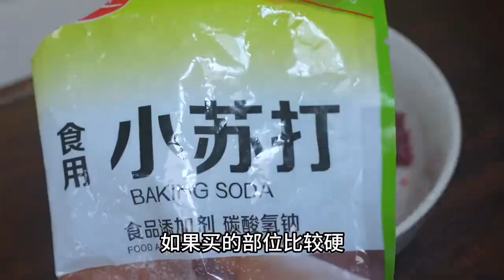广东人无法抵挡的干炒牛河，轻松在家复刻，牛肉嫩滑有锅气